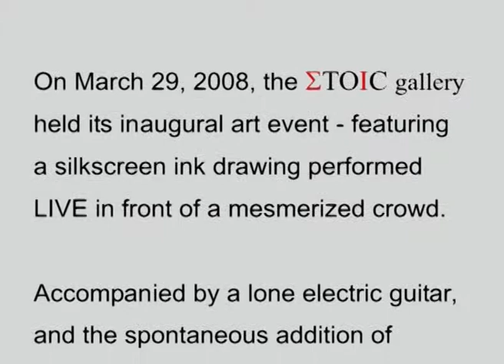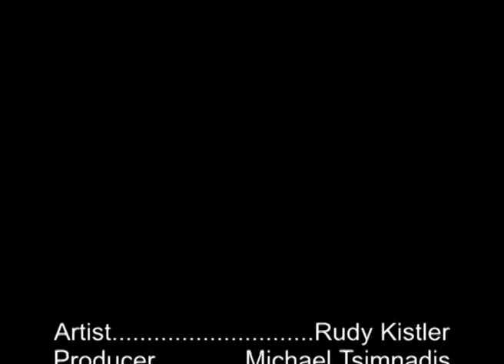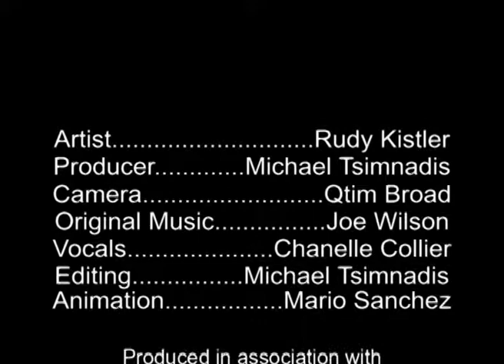From the Ground Up Featurette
Live silkscreen drawing performed by Rudy Kistler accompanied by Joe Wilson on electric guitar and Chanelle Collier on vocals - featured in the Stapled to the Ceiling art event.